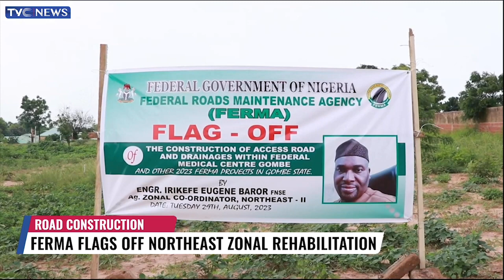FERMA Flags Off Rehabilitation Of Roads In North East Region